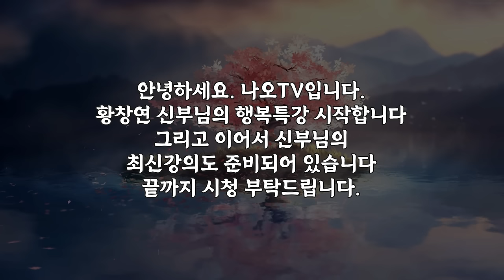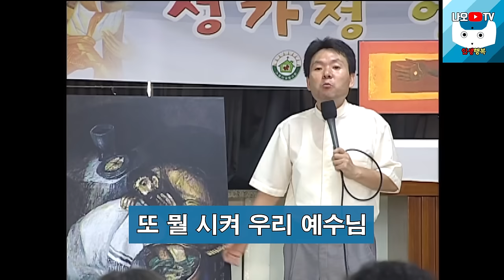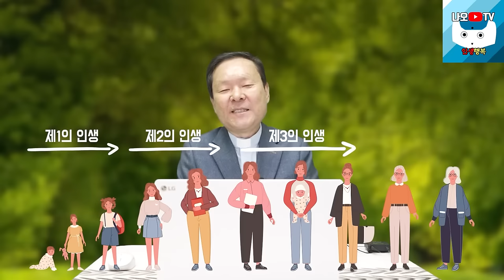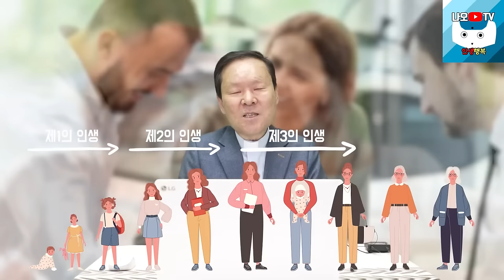60대 이후 남은 인생을 잘 사는 방법, 꼭 보세요 l 60대 이후 행복하게 노후준비 하는 방법 l 황창연 신부님 행복특강 l 인생철학 l 인생명언 l 힐링 l 강연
2024년도 최신 강의도 이어서 준비되어 있습니다.
감사합니다.

🕐 타임라인 🕐
00:00 하이라이트
01:05 나오티비 들어가는 말
01:17 황창연 신부님 행복특강
43:57 신부님 최신강의